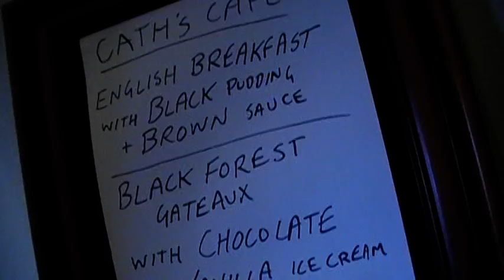Monkey goes to work (CHEF) Part 1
Monkey gets himself a job as a chef but will it last?